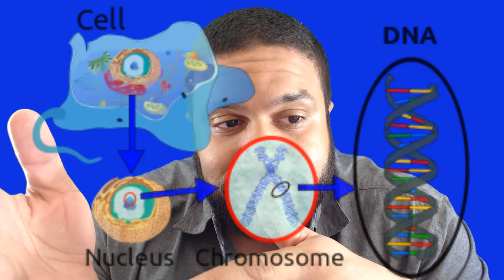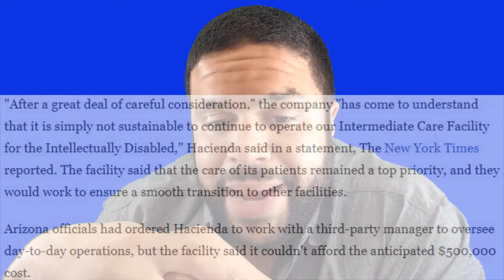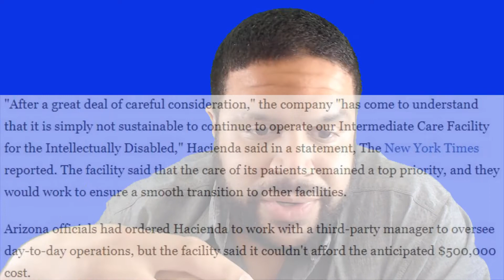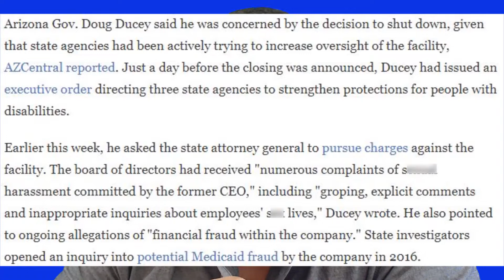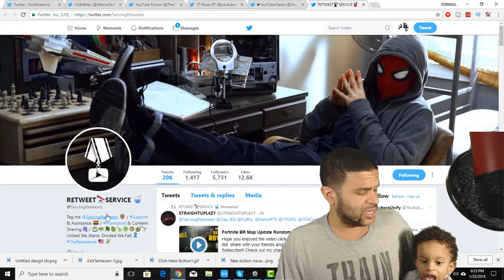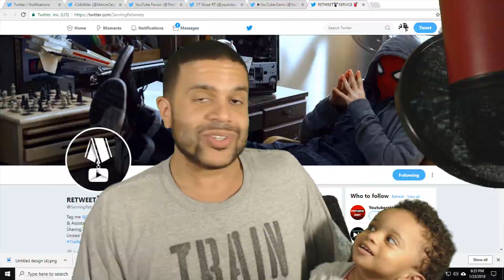Nathan Sutherland Pleads Not Guilty + Hacienda Shuts Down